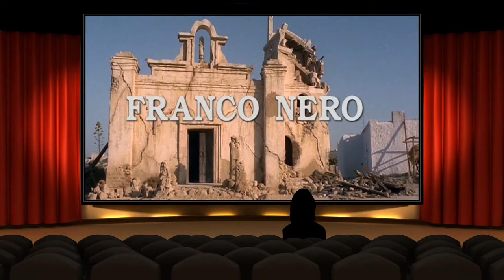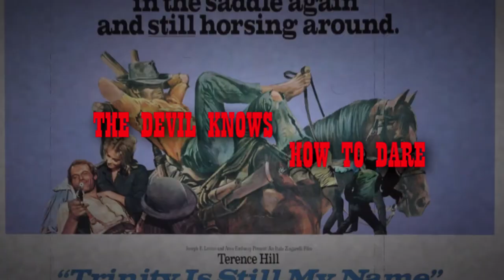Companeros! - a diamond in Leone's shadow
Another blast from a misspent youth. This time, Sergio Corbucci's glorious 1970 spaghetti western "Companeros!" Sometimes, nostalgia IS what it used to be. And then some.